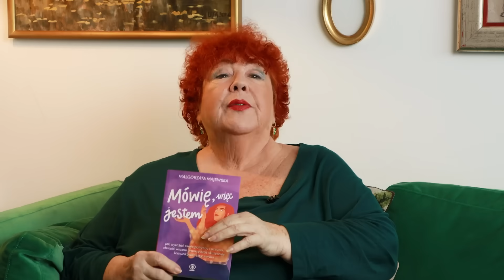Mówię, więc jestem. Piekło dobrych rad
Moi Kochani 😘

dzisiaj kolejny odcinek minicyklu "Mówię, więc jestem"

Razem z Małgosią Majewską porozmawiamy o tzw. dobrych radach, umniejszaniu, naruszaniu granic. I oczywiście o tym, jak sobie z tym radzić.

ściskam sobotnio 😘😘😘

Wasza KM

PS. Ogromnie polecam książkę Małgosi "Mówię, więc jestem. Jak wyrażać swoje potrzeby i uczucia, chronić własne granice oraz skutecznie komunikować się z innym"  @domwydawniczyrebis  którą możecie kupić m.in. tutaj: